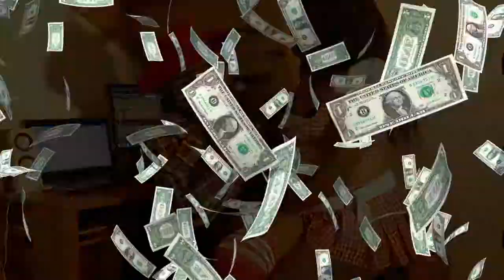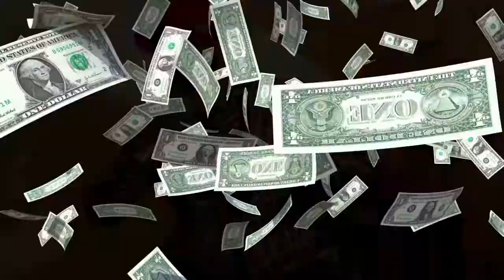Tendresse plus de Kabibi Walala A/C Pedro Massiya France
Stars Music Production of ch